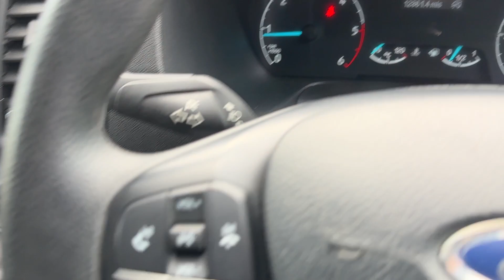HT70 NKZ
Anchor Vans: Double Winner of the UK Van Dealer of the Year

Boasting over three decades of expertise in delivering top-notch new and used vans, Anchor Vans stands proudly as the largest dealer of used vans in the UK, clinching the esteemed Motor Trader UK Van Dealer of the Year award for two consecutive years.

Our extensive range of used vans, available for purchase via phone, comes with our exclusive Customer Care Pack, featuring complimentary delivery within 150 miles. We even offer nationwide delivery options, playfully claiming to be the biggest used van dealer in Scotland!

Every pre-owned van purchased with our Customer Care Pack undergoes a meticulous pre-delivery inspection and refurbishment program, conducted by our team of fully qualified and highly skilled technicians. Most of our used vans also undergo a full MOT and cam-belt change as part of our standard procedures.

For added peace of mind, we provide a money-back guarantee on all vehicles acquired over the phone with our Customer Care Pack. If the delivered van doesn't meet your expectations, simply return it with our delivery driver, and we'll refund your deposit in full.

Our extensive inventory includes a wide variety of makes and models, including a substantial collection of No VAT vans. Whether purchased over the phone or at our showroom near Reading, we are confident in having the perfect van to match your requirements and budget. With a diverse range of finance providers, we can either match or beat most finance quotes—just consult with our team, and they'll work diligently on your behalf.

Understanding the time constraints of our customers and the importance of a hassle-free experience, our dedicated team is committed to offering a high-quality, friendly, and professional service, ensuring you can make your purchase with absolute confidence.